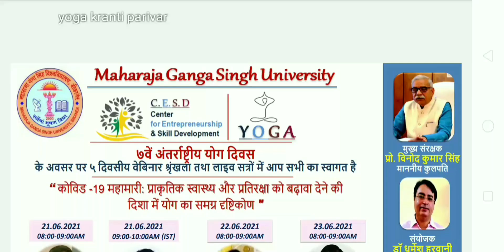Maharaja ganga Singh University yoga day webinar सर्टिफिकेट भी मिलेगा | yoga workshop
registration link-